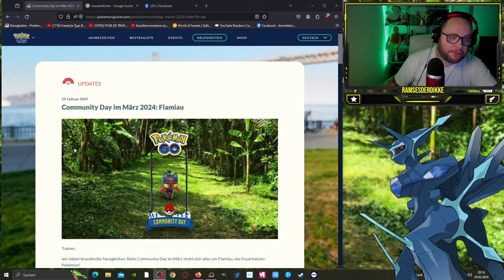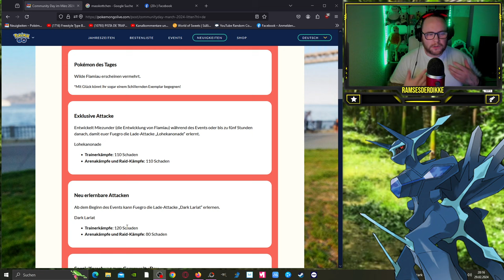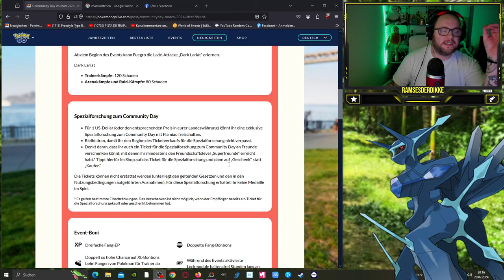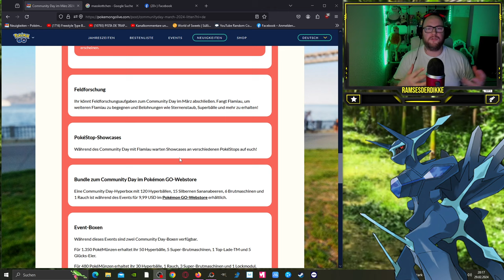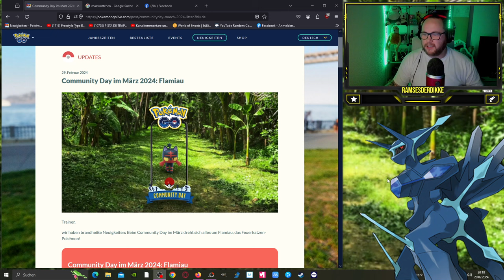✨ Shiny ✨ Flamiau Community Day im März 2024 | Pokémon GO Deutsch # 2900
GUMMA !!!